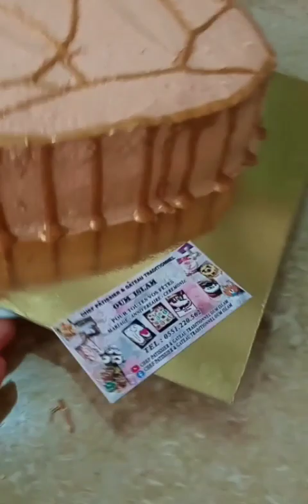كيكة جمالها في بساطتها بصوص الذهبي الامع🇩🇿🇩🇿